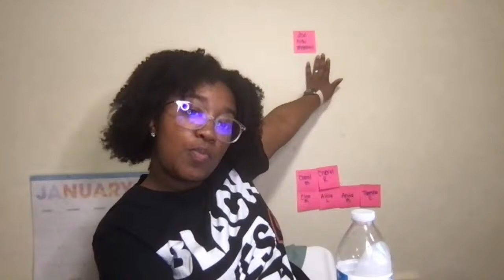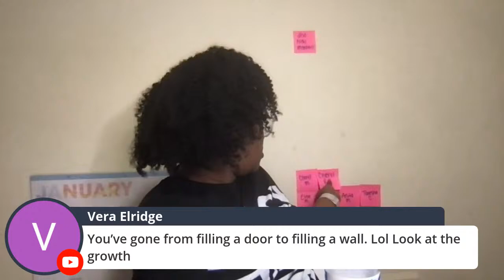Being Intentional with Your Money | Day 8 Live Series | Krys the Maximizer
Join the SWAP Maximizer Academy and save over $300 per month